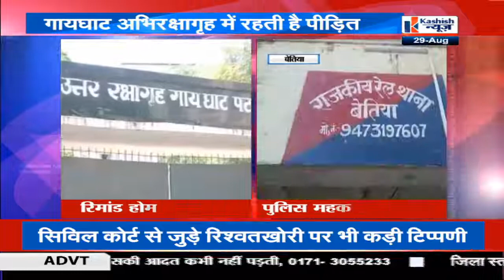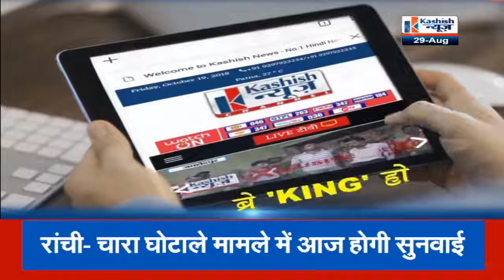बिहार की खबरों के लिए देखिए गुड मॉर्निंग पटना